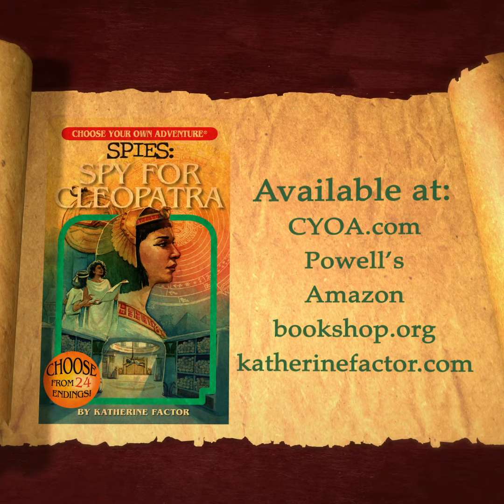Choose Your Own Adventure SPIES: Spy for Cleopatra - Book Trailer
Narrated by author Katherine Factor